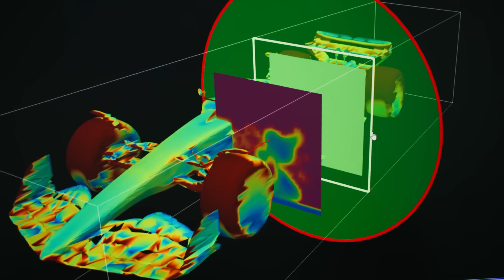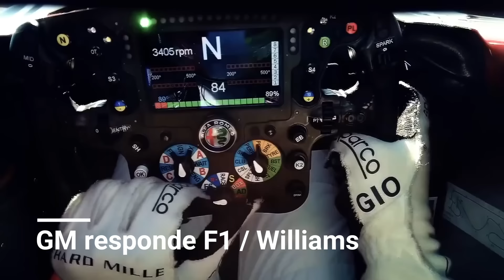VERGONHA! FIA ADMITE QUE SABIA DO PROBLEMA DA PUNIÇÃO / GM RESPONDE / NOVA SAUBER / PEREZ X ALONSO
Sergio Milani
@scuderiamilani (Twitter)

João 3:16

00:00 - Introdução
00:30 - Mudanças grandes na Sauber para 2024
03:10 - GM responde sobre entrada com Andretti
04:54 - Transcrição do rádio de Pérez e Alonso
06:16 - Pune quem quer... atestado de incompetência
08:38 - É vergonhoso